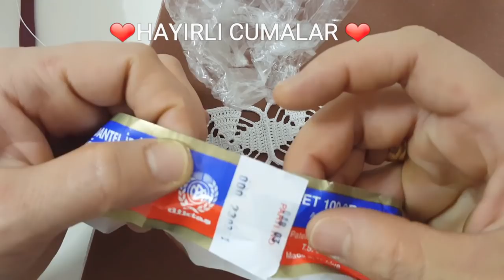797 Salon Oda Takımı